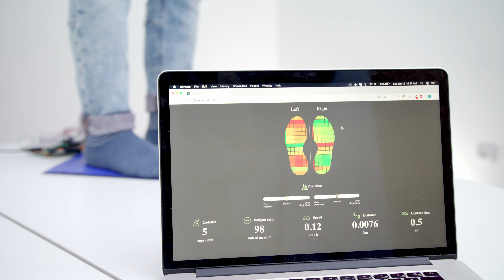Happy Feet - Smart Soles with Real Time Pressure Sensors and Analysis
Happy Feet, the runner up of the 2019 SF AppWorks Hackathon, used home-made sensors and a Raspberry Pi to measure and analyze foot pressure.

You could line a custom shoe with the sensors or even create insertable soles. As a user walks, the sensors could provide realtime feedback on pressure, pronation, or cadence.

We put a lot of pressure on our feet. Understanding when improper form could cause damage would help people prevent injuries and stay mobile later into their lives.

Coolest part
The sensors, which use very little energy, could be designed to be self-powered by the foot pressure.